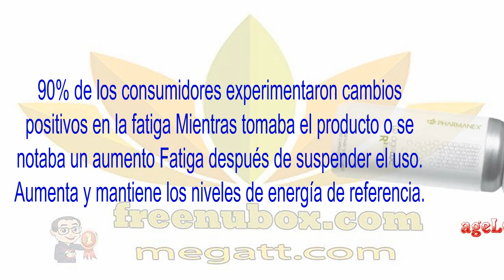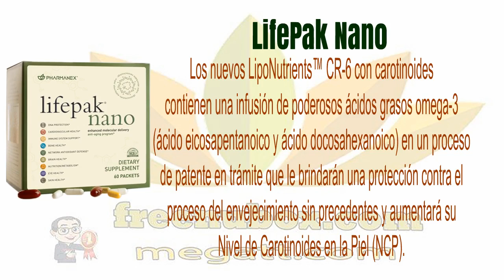🍎NuBox-Español - NU SKIN Pharmanex Better ADR with R2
NU SKIN LifePak Nano, ageLOC R2 & G3

ageLOC R2

90% de los consumidores experimentaron cambios

G3 JUICE 2 PACK
g3 es un jugo rico en nutrientes de la preciada “súper fruta”
gâc del sur de Asia, cuyos ingredientes están científicamente
comprobados como potenciadores de la función celular.
g3 tiene un refrescante sabor deliciosamente dulce,
un poco ácido y toda la familia puede disfrutarlo a diario.

Entre los potentes fitonutrientes de la fruta gâc se encuentra
una forma única y altamente biodisponible de carotinoides
llamados lipocarotenos™ que proporciona una fuerte
protección antioxidante al mismo tiempo que es auxiliar para
el funcionamiento saludable del sistema inmunológico.